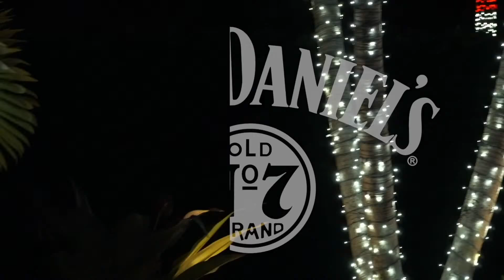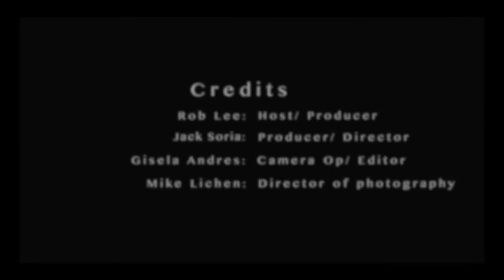Speak Miami _ Neighborhood Flavors _ Episode 02 _ Featuring Soi Music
Speak Fridays and Jack Daniels present a Live Performance by Soi Music.